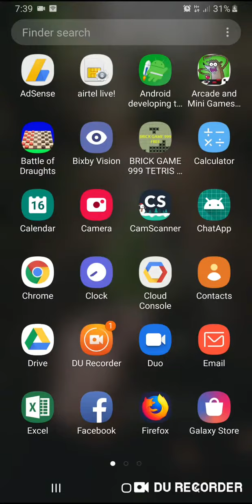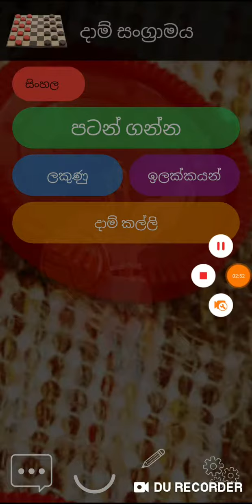දාම් සංග්‍රාමය (Battle of draughts) - online multi play android game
Airv apps අලුත්ම android game එක - දාම් සංග්‍රාමය (Battle of draughts) - online multiplay , android playstore එකෙන්.